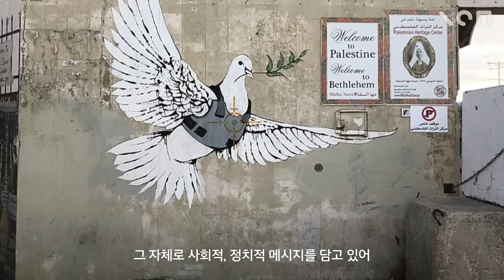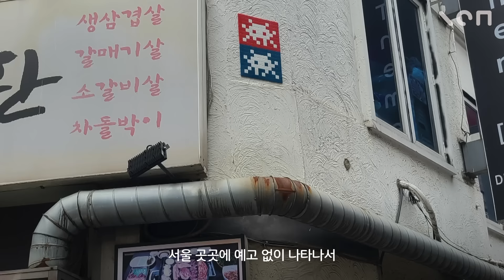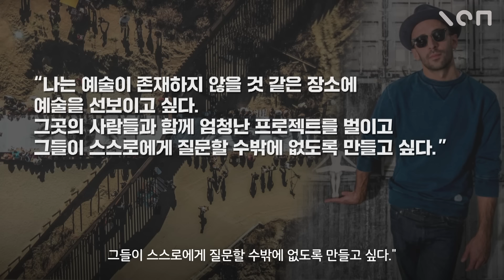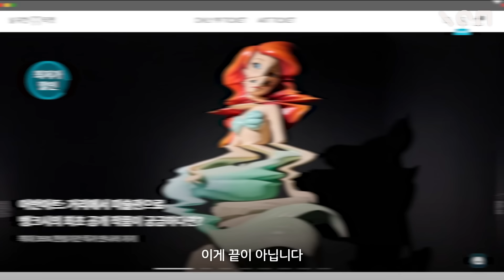서울에서 최초로 공개하는 뱅크시 작품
MUCA에서 세계 최초로 공개하는 뱅크시의 작품 '훼손된 전화박스'를 지금 서울에서 만나볼 수 있습니다. 바로 충무아트센터 갤러리 신당에서 열리고 있는 'ICONS OF URBAN ART - 어반아트: 거리에서 미술관으로' 전시인데요. 뱅크시뿐만 아니라 카우스, 인베이더, 제이알 같은 세계적인 어반아트 예술가들의 작품 '실물'을 함께 만나볼 수 있습니다.

불법과 예술의 경계를 넘나들며, 거리에서만 볼 수 있었던 어반아트. 이번 전시는 그런 어반아트 작품들을 미술관 안으로 가져왔다는 점에서 재밌는 볼거리를 자랑하는데요. 뱅크시의 작품뿐만 아니라 '침략 예술가' 인베이더의 모자이크 작품, 카우스의 컴패니언 등 사회적 메시지와 재치가 모두 담긴 다양한 작품을 볼 수 있죠.

뿐만 아니라 일부 작품은 핸드폰 인증샷 형태의 촬영도 가능하고 무료 오디오 도슨트도 제공한다고 합니다. 지금 '널 위한 99티켓'에서 특별 할인가로 이번 전시 티켓을 만나보실 수 있습니다.

전시는 내년 2월 2일까지 계속되니 세계적인 어반아트 작품들을 한자리에서 만나보고 싶다면, 이번 전시 꼭 한 번 방문해보세요!

‘어반아트: 거리에서 미술관으로' 특별 할인가로 만나보기

널위한문화예술 사적인컬렉션 @art_for_you